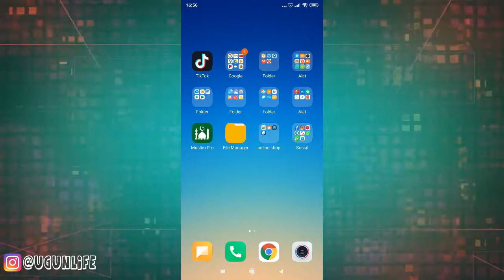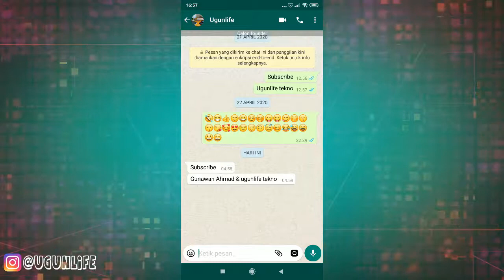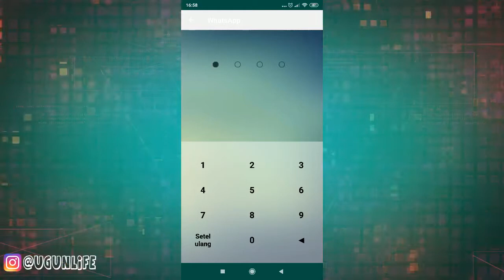Cara Mudah Menyembunyikan Pesan Whatsapp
Link Pembelian
Whatsapp merupakan salah satu aplikasi kirim pesan yang sifatnya sangat personal. tetapi sayangnya saat kita sudah memiliki pasangan, kita wajib berbagi semua hal misalnya pesan yang kita terima di whatsapp bahkan hal yang sangat pribadi. hmmm …. Kepikiran buat tetap jaga privasi kamu dengan pasangan ?